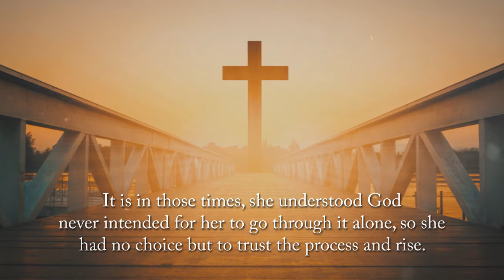Out of the Ashes, WE RISE by Tamyka Silva